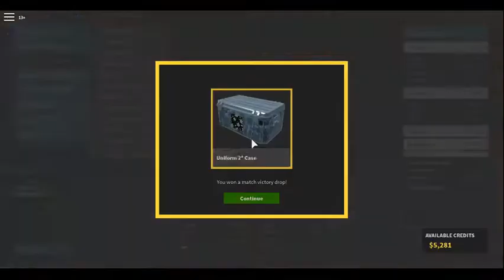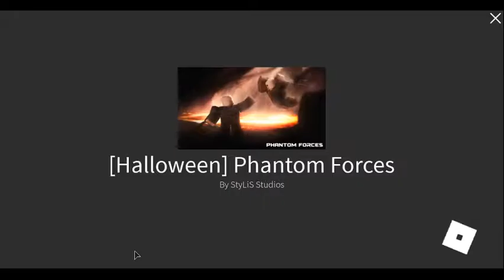I Use Bad Setups PDW Edition